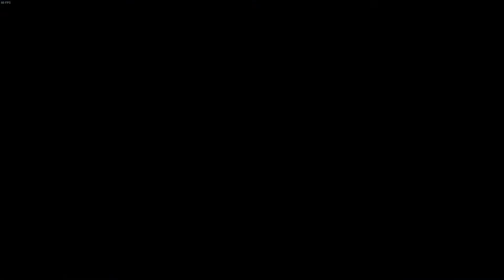Kaori Nakaseko Saves Strangereal